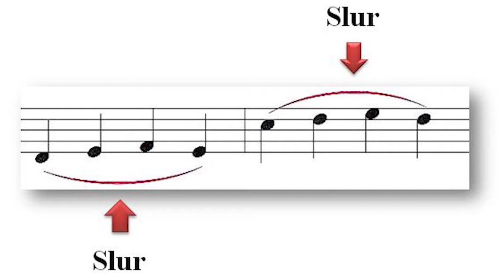Tempest Intro Video